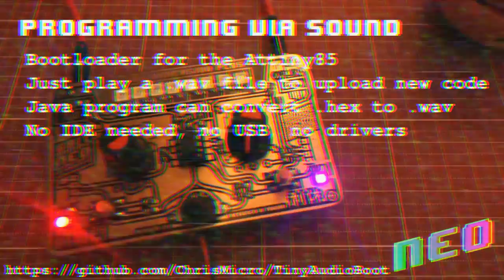What is the 8Bit Mixtape NEO - original version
Thanks to Iyok, BadGeek, we got access to the original 80ies version of the 8Bit Mixtape intro.

The 8Bit Mixtape is a lo-fi 8Bit synthesizer based on the Arduino-compatible ATTINY85, featuring 2 Pots, 2 Buttons and 8 adressable RGB Neo-pixels. The key feature of the new 8Bit Mixtape is the easiness of uploading new codes using an audio communication protocol, means just playing a .wav sound file from your computer/smart phone (or walkman). A specific bootloader (TinyAudioBoot) has to be installed on the chip to be able to do so.